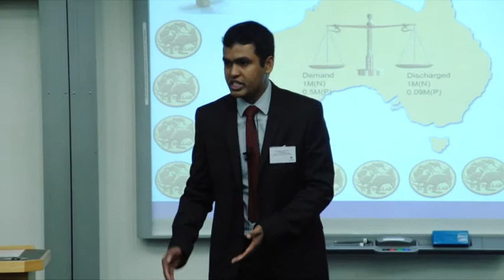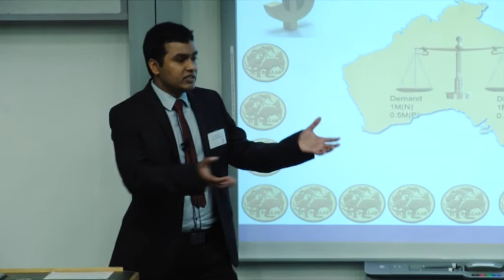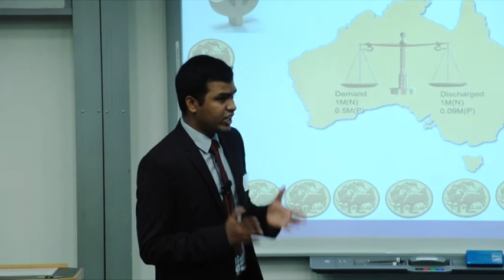3 Minute Thesis Ragupathi Matheyarasu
Full name: Raghupathi Matheyarasu
Thesis title:  Nutrient management in wastewater irrigated soils
Biography:
  Raghu in his third year of his Ph.D. at CERAR, having completed his master at the University of Mysore in environmental sciences and undergraduate from Annamalai University in agriculture. His field of research is remediation of wastewater contaminated soils focussing on soil characteristics and nutrient management aspects which involve site assessment and remediation.